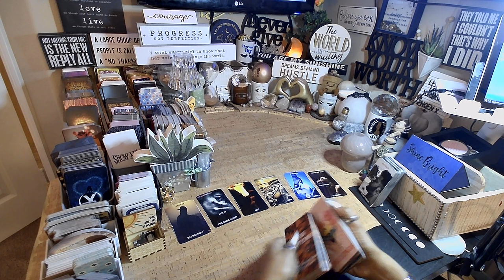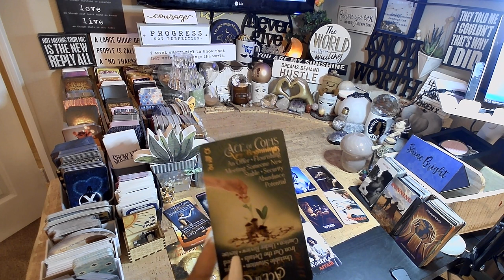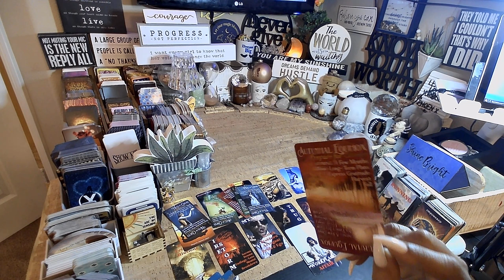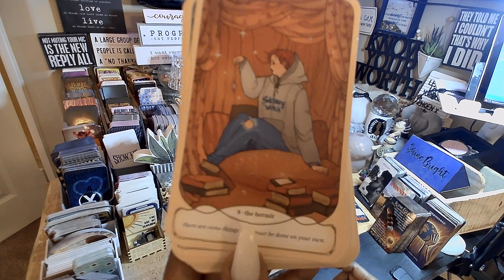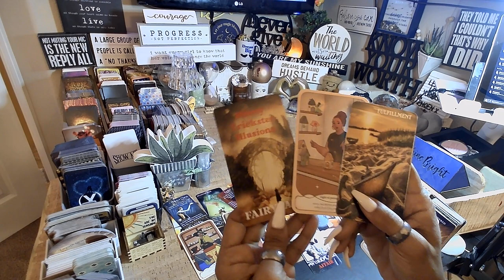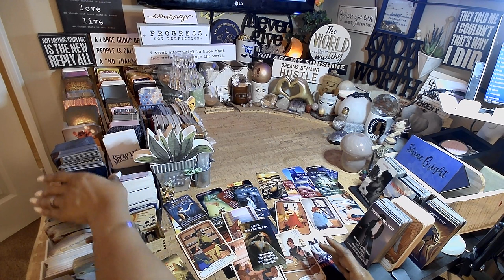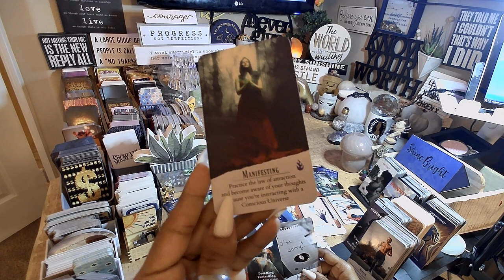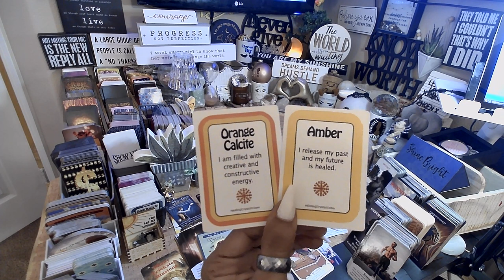Cancer ♋️ Love On The Brain | EVERYTHING YOU NEED TO KNOW